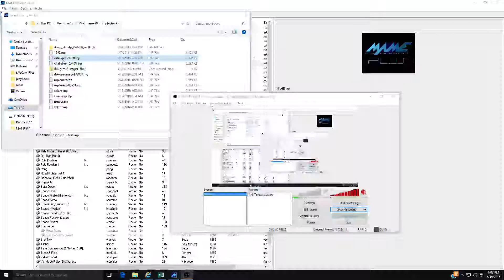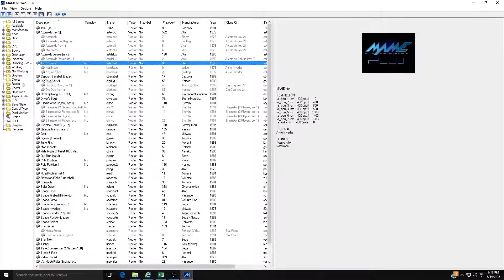Astro Invader Arcade Game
Slide Shooter from 1980 made by Stern Electronics.  Played in MAME.  Made it to round 11 with final score 23,750